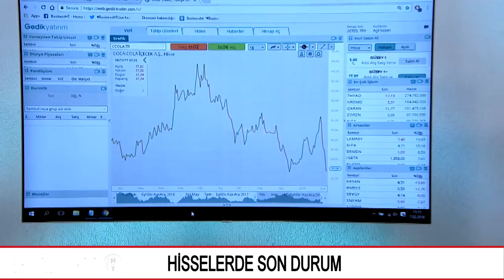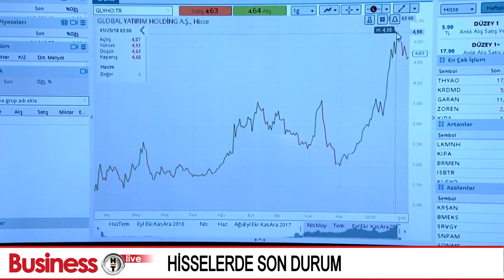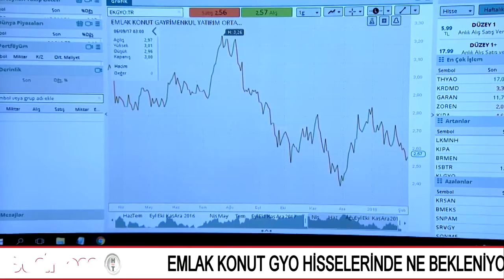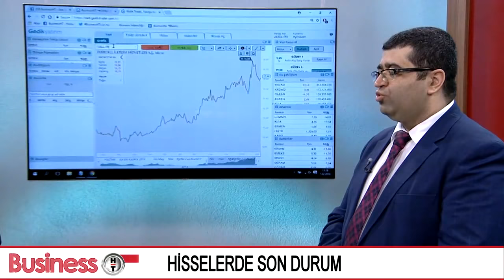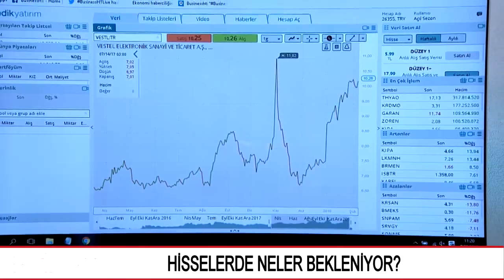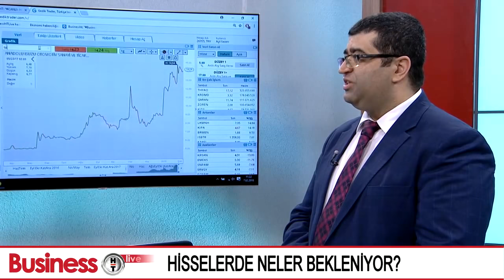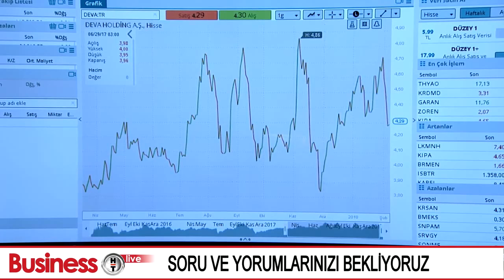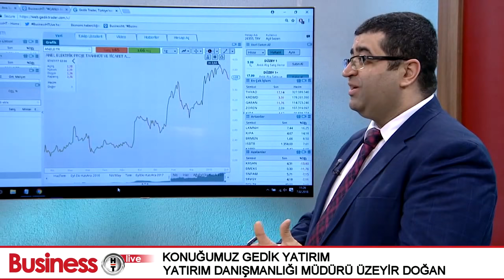BusinessHT Hisse Bülteni | 7.1.2018